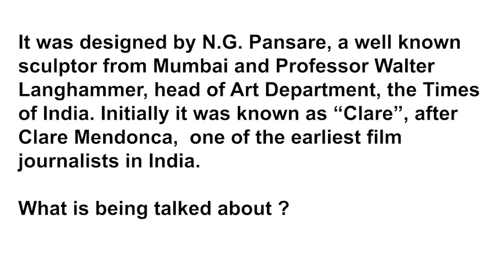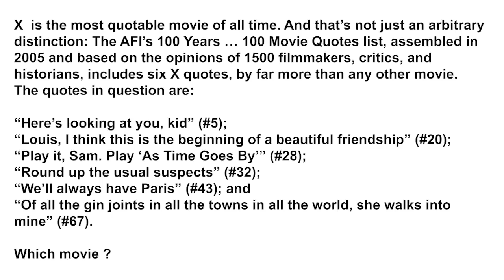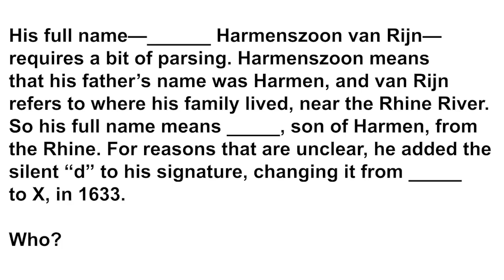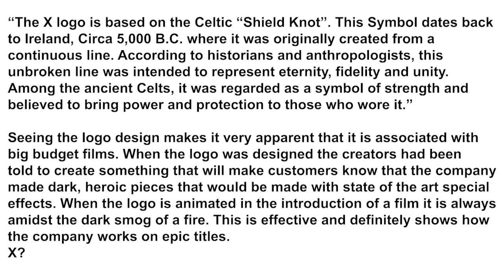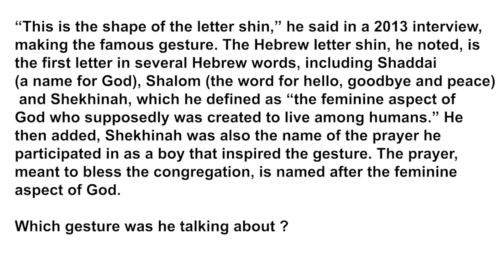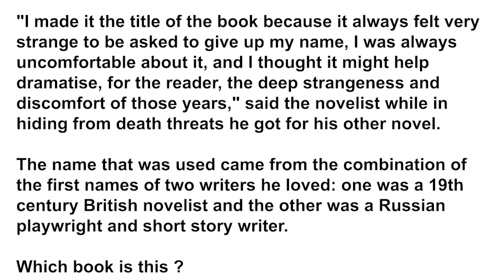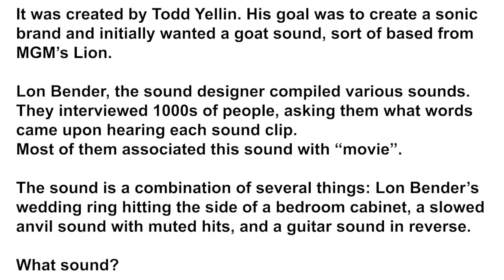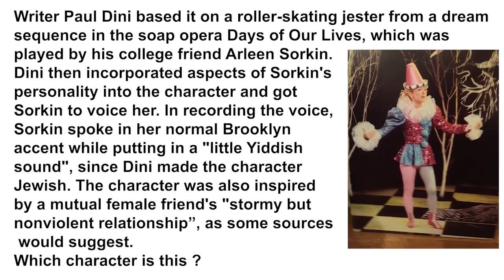KVizzing With The Comedians - MELA Edition | SF2 ft. Anuya, Girish, Rohan & Supriya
Music + Entertainment + Literature + Arts = MELA Quiz Edition!

Are you guys ready for this one?

This is an edited version of the ticketed online show KVizzing With The Comedians - Conducted by: Kumar Varun